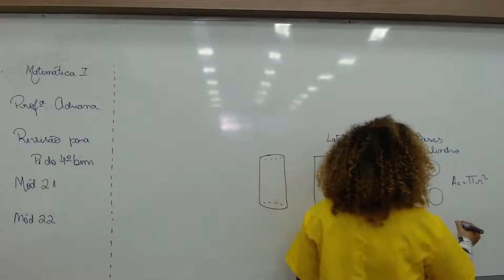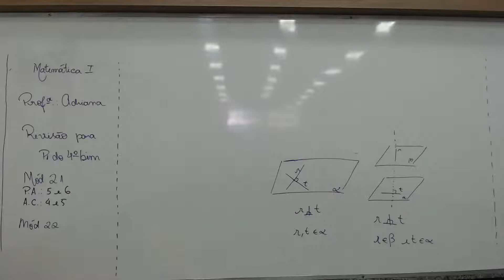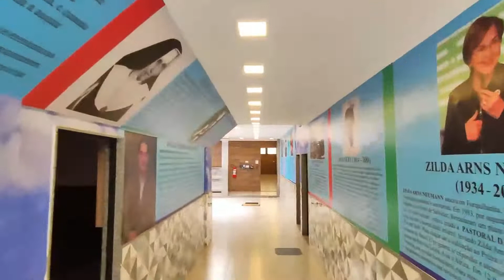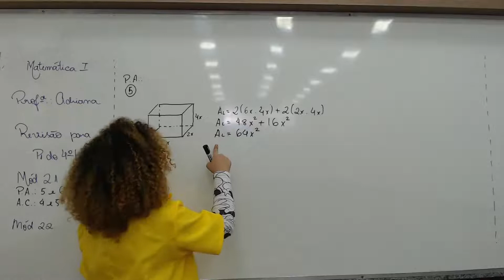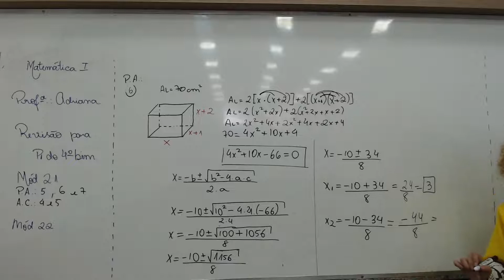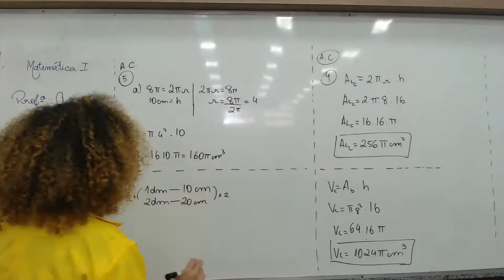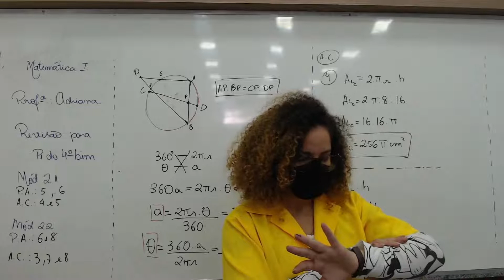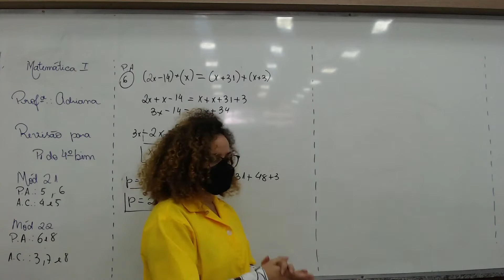03/11/2020 | 9º Ano EF - Manhã